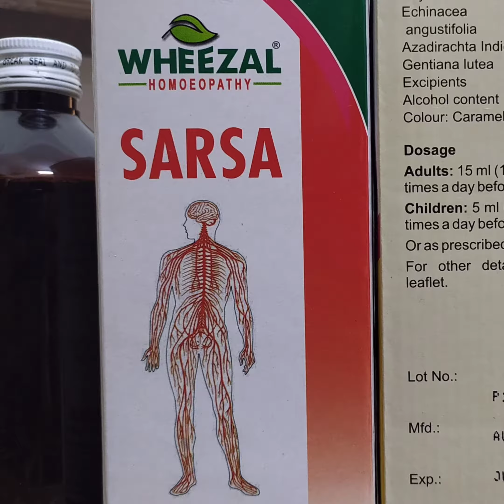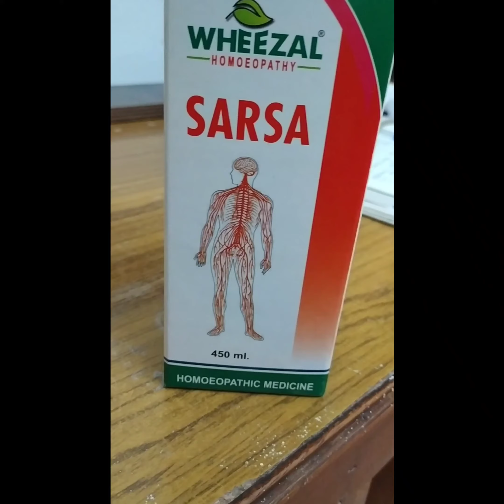surup Fungal Infection WHEEZAL COMPANY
Best Homoeopathic blood purifier Sarsa syrup wheezal company
Vidio like✌